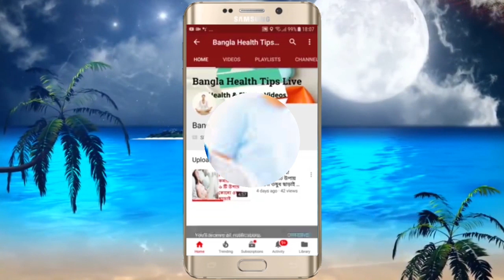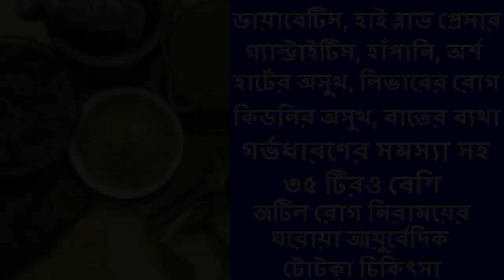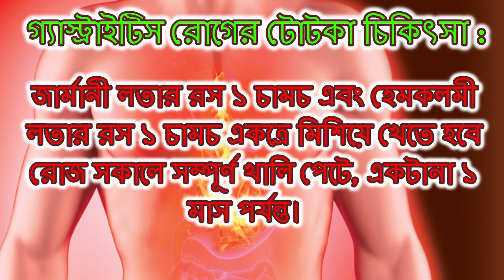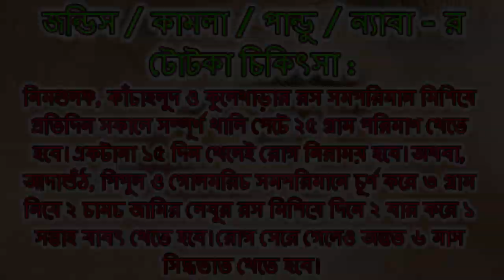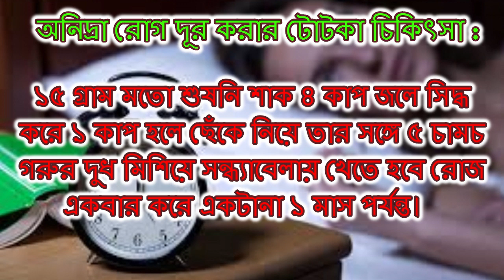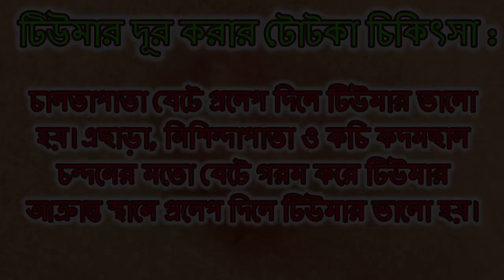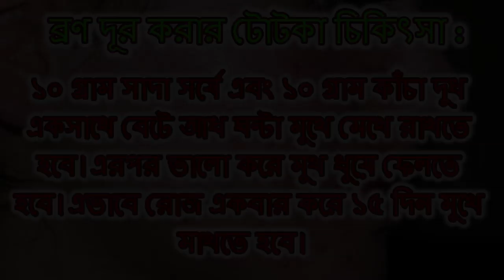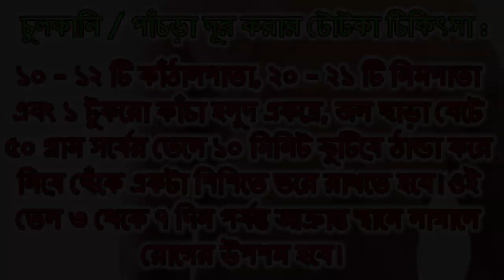ডায়াবেটিস হাই ব্লাড প্রেসার অর্শ সহ ৩৫ টিরও বেশি জটিল রোগ নিরাময়ের টোটকা চিকিৎসা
বন্ধুরা, আজকের এই ভিডিওটিতে আমি আপনাদের সঙ্গে শেয়ার করেছি ডায়াবেটিস, হাই ব্লাড প্রেসার, গ্যাস্ট্রাইটিস, হাঁপানি, অর্শ, হার্টের অসুখ, লিভারের রোগ, কিডনির অসুখ, বাতের ব্যথা সহ ৩৫ টিরও বেশি জটিল রোগ নিরাময়ের ঘরোয়া আয়ুর্বেদিক টোটকা চিকিৎসা।